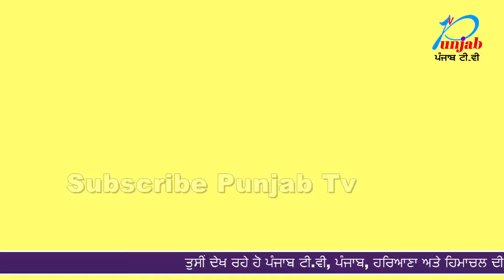Dekho ਹੁਣ ਤਾਂ ਗਧੇ ਵੀ ਜਾਣਗੇ Jail : Punjab Tv